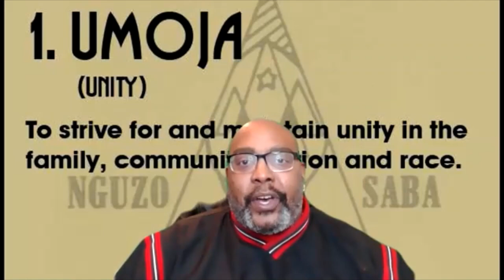KWANZAA Day 1 Umoja (Unity)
On the first day of Kwanzaa, members of the African-American community focus on the principle of Umoja. This principle emphasizes the importance of unity in all areas, including family, community, nation, and race. Celebrants light the one black candle of the Kinara, a seven-candlestick holder that is similar to the Jewish menorah.